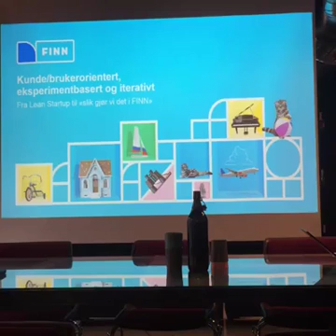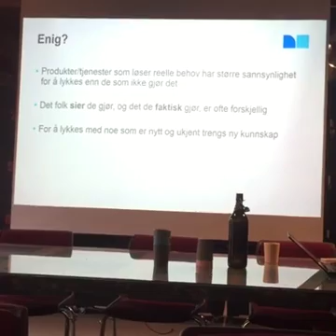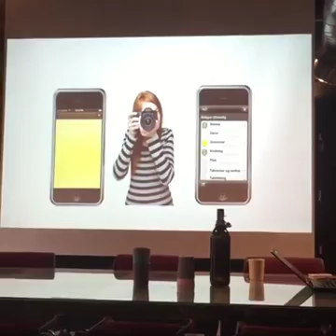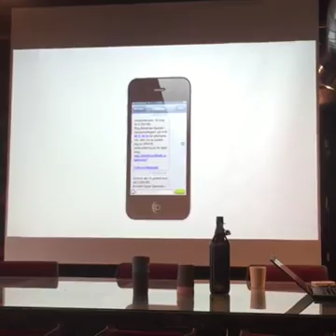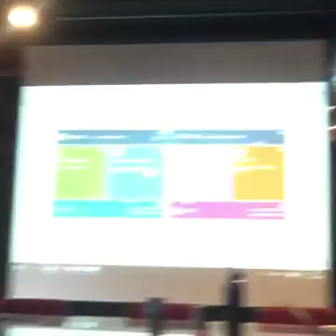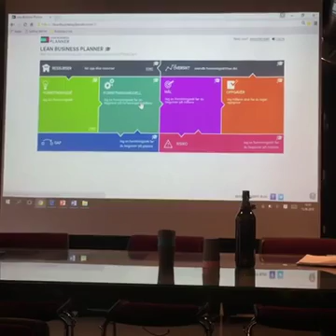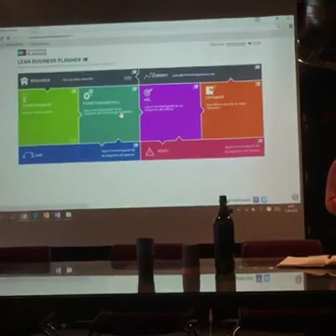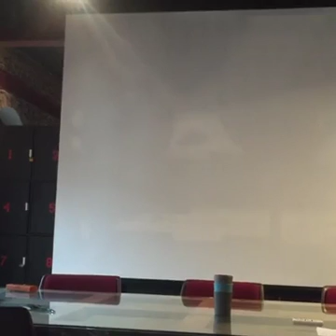SoTalk - Hvor nyttig er egentlig Lean Startup metoden?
Mange har hørt om Lean Startup og enda flere snakker om det. Vi vet også flere av våre medlemmer bruker metoden som Eric Ries la frem i 2008. Oddsen er allikevel stor for at mange har lyst til å lære mer og ikke minst diskutere hvordan metoden kan brukes.

Og det er ikke bare startups som kan benytte prinsippene i Lean Startup! Finn.no har jobbet etter Lean Startup siden 2012. Jens vil snakke om erfaringer og hvordan Lean Startup også kan passe i en etablert virksomhet

Seriegründer Oskar Blakstad vil fortelle om hvordan han jobber og hva han tenker om Lean Startup.